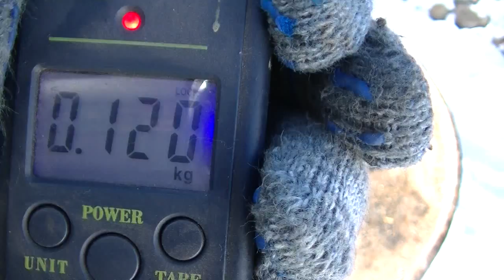Жидкий алюминий в центрифуге. Что будет?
Залил расплавленный алюминий в центрифугу. Что из этого вышло, смотрите в видео.